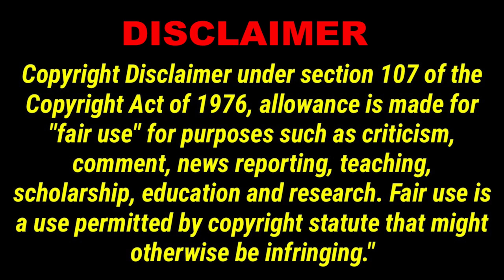CRVL35 Carolyn's Rv Life Build your Bank Account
CRVL35 Saving Money Living In An RV or Van
Build your Bank Account carolyn's rv life